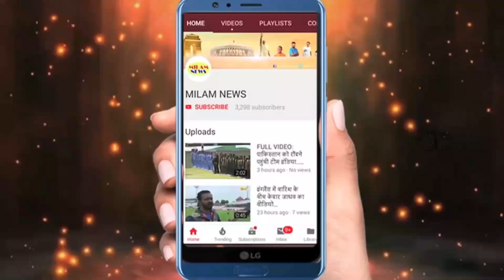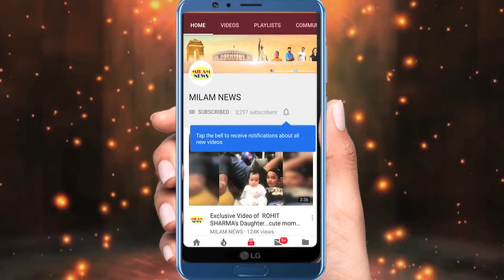इस बिग बॉस कंटेस्टेंट को अपने पिता पर विश्वास नहीं है, जानिए क्या हुआ था...